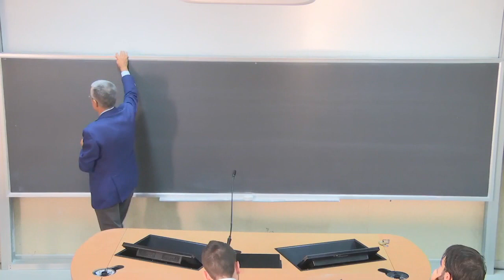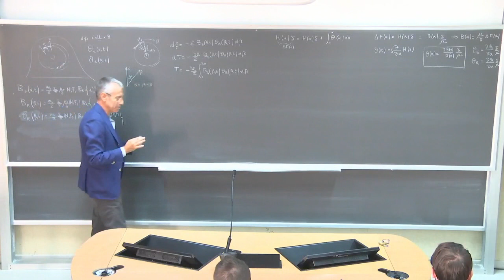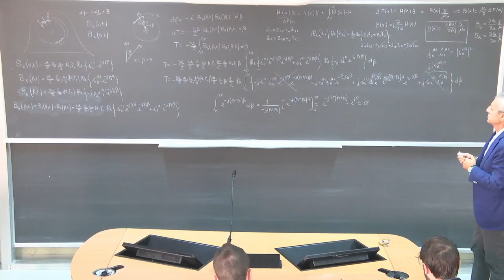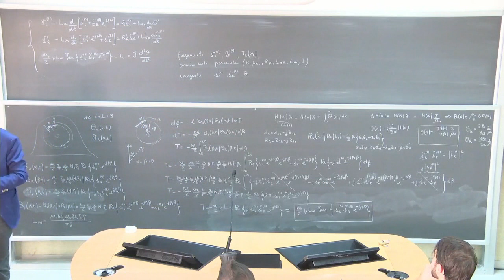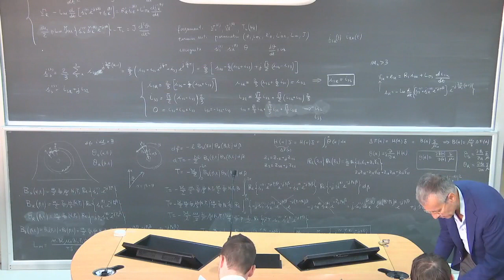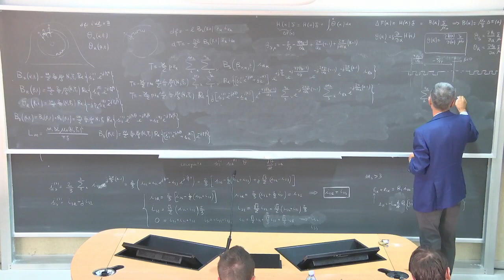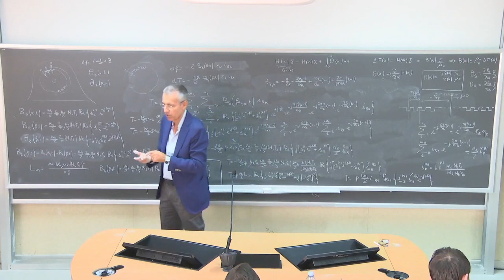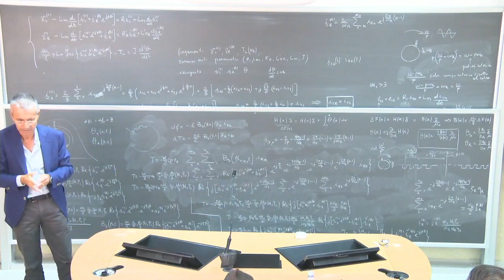Macchine elettriche Lezione 12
Calcolo del momento della coppia elettromagnetica